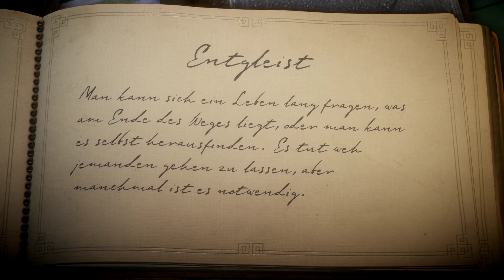Let's Play Unravel [German][#7] Das Ende der Gleise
Yarny folgt weiterhin den Schienen und versucht das fünfte fehlende Stück zu finden. Doch auf dem Weg muss er aufpassen nicht von Felsen, Bäumen oder technischen Geräten zerquetscht zu werden.

GAME:
«Unravel»
Jump’n’Run von Coldwood Interactive
Plattform: PC

Handlung:

Das Spiel beginnt im Haus einer alten Frau, die einsam und verbittert erscheint. Beim Griff nach Garn entgleitet ihr ein Ballen, aus dem sich die Spielfigur Yarny entwickelt. Dessen Anliegen ist es nun, der alten Frau ihre Erinnerungen zurückzubringen. Yarny springt nun durch das Haus und durch wenige Bilder gelangt dieser in die Erinnerungen der alten Frau, um darin kleine rote Garnfiguren zu sammeln. Diese füllen dann ein, anfangs leeres, Fotoalbum. Neben schönen Erinnerungen, wie an Familienausflüge und andere schöne Momente, wird Yarny dabei auch mit Tod und Vergänglichkeit konfrontiert.